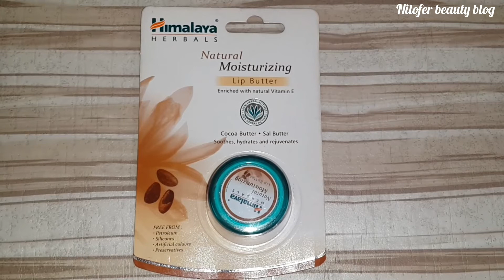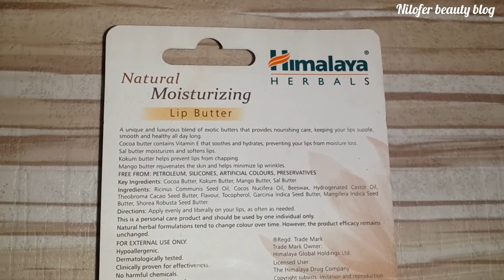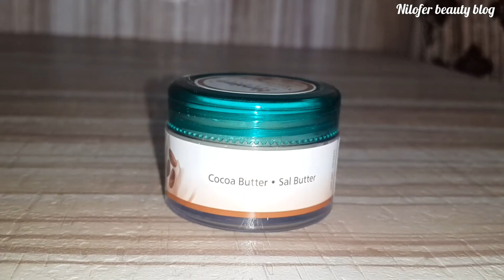Himalaya Herbals Natural Moisturizing Lip Butter Review